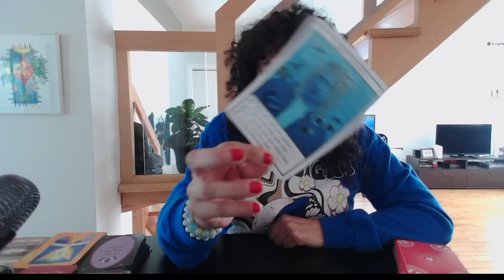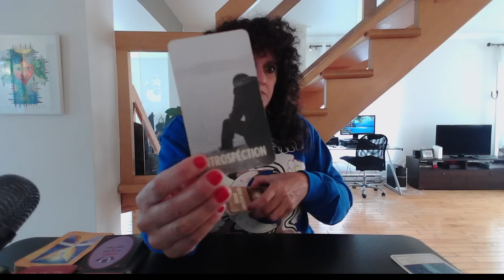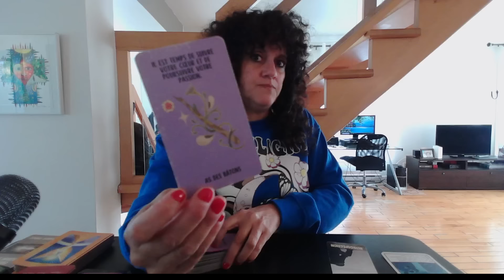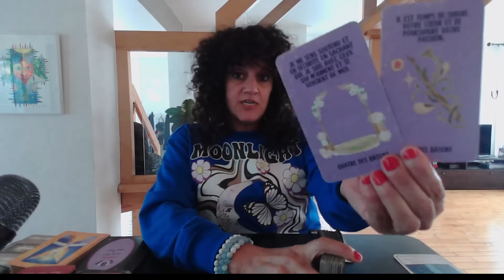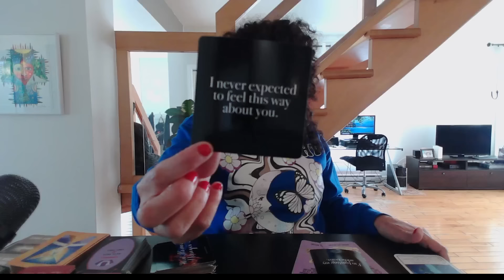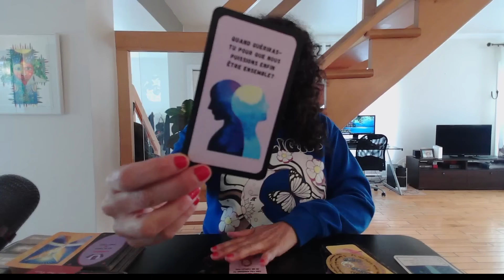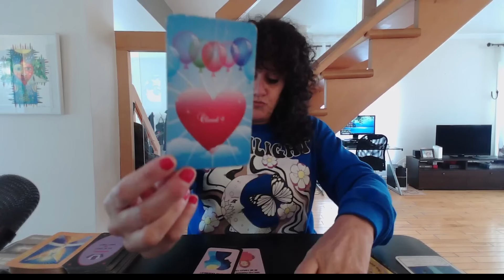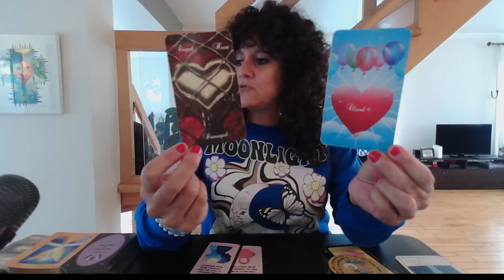GÉMEAUX ♊️ Cette personne veut maintenant aller de l'avant avec vous, mais est-il trop tard? 🥹❤️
Sandy 😊

Si vous souhaitez m'envoyer quelque chose par la poste, voici l'adresse:
Merci!!!

Merci beaucoup 😊